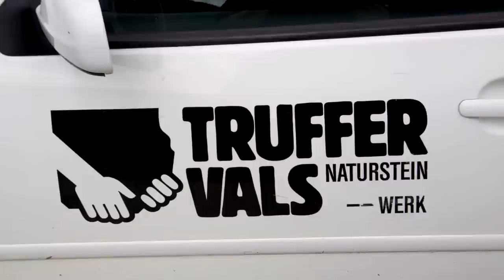Truffer Vals Factory/ Quarry 07 2009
Vals, Switzerland

Thanks to Quarra Stone Company Jim Durham & Mike Nelson as well as our Swiss Host Pia & Pius.